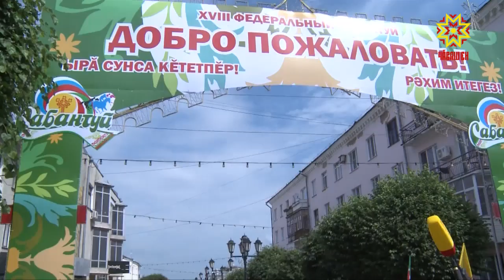В Чувашии отметили Федеральный Сабантуй.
Главные торжества развернулись на Красной площади Чебоксар, а у Монумента Матери-покровительницы в этот день даже появилась татарская деревня.